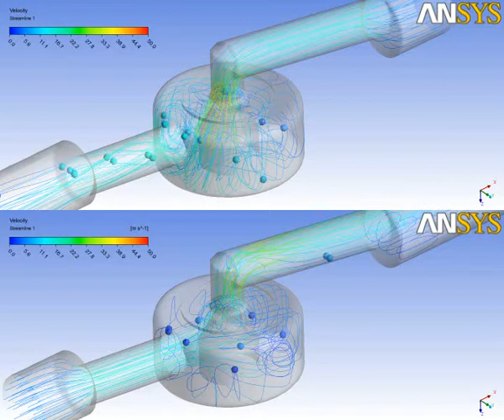Анимация линий тока воды в клапа�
Анимация линий тока воды в клапане в случае прямого и обратного течения.

- Вебинары ANSYS на русском языке